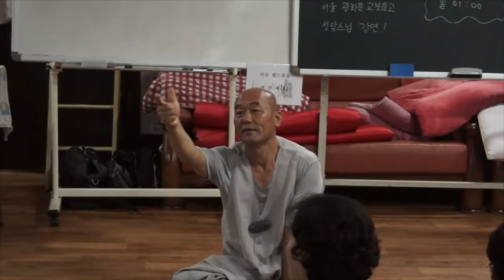[성담] 질문과 답변.